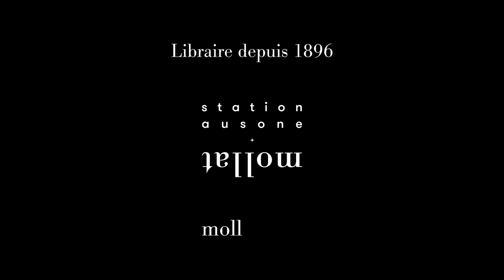Carlos Gotlieb - Le projet urbain à Madrid et à Barcelone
Carlos Gotlieb vous présente son ouvrage "Le projet urbain à Madrid et à Barcelone : des expérimentations aux modèles" aux éditions Presses universitaires de Bordeaux.